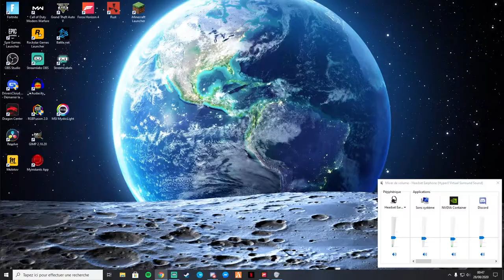FORZA HORIZON 4 - BALADE PÉNARD